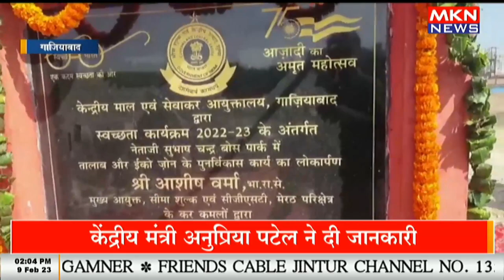कूड़ेघर में तब्दील हो चुके पार्क के बदले हालात, सुंदर तालाब और फूल है आकर्षण का केंद्र